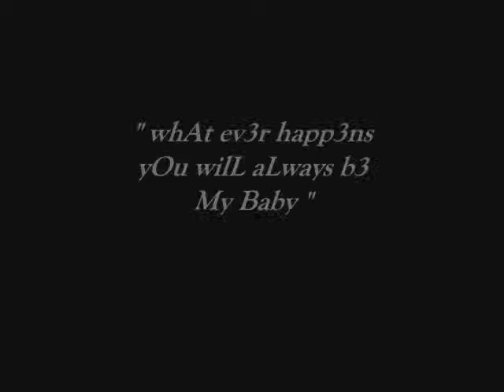Baby Girl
Try Lang